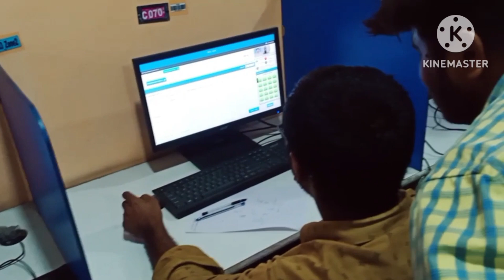MCL exam omg 😱 ये क्या हो रहा है इसपे करवाई होना चाहिए